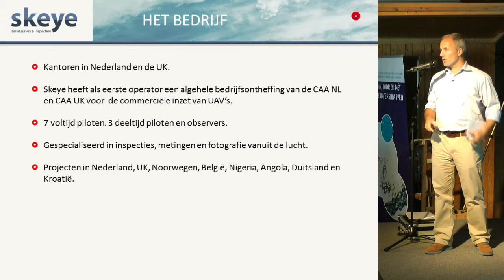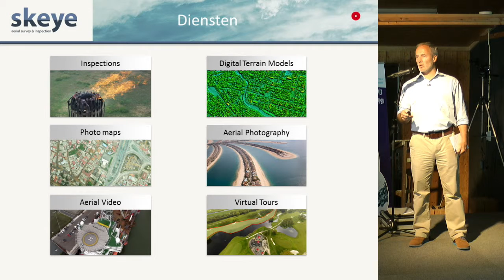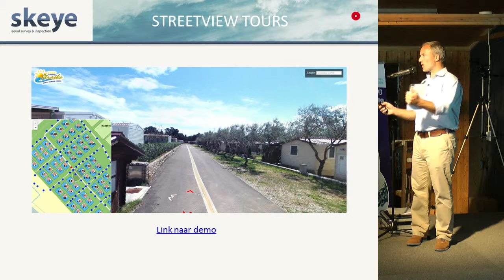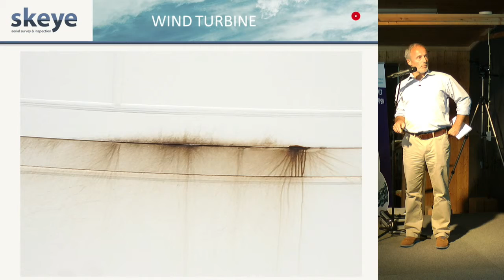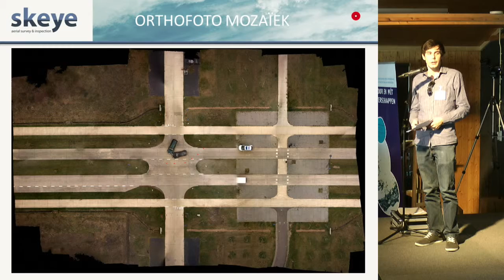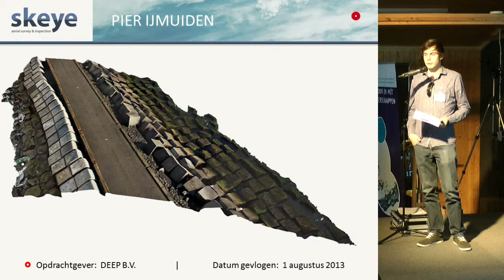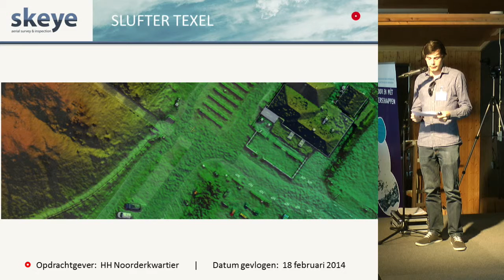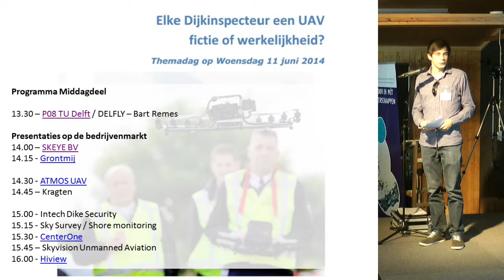140611 Symposium UAV | Bedrijvenpresentatie B01 | SKEYE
Presentatie opgenomen op de themadag over het gebruik van Drones / UAV's bij de inspectie van waterkeringen - woensdag 11 juni 2014 - meer info

Op woensdag 11 juni 2014 organiseerden STOWA en Rijkswaterstaat een themadag over het gebruik van onbemande vliegende platformen - kortweg UAV's of drones -  bij de visuele inspectie van waterkeringen. Wat is er mogelijk? Wat kan er? Wat mag er? Welke wensen en verwachtingen zijn er rond het gebruik? De dag vindt plaats in het kader van het programma Professionalisering Inspectie Waterkeringen (PIW 2.0).

 UAV's of drones zijn sterk in opkomst. Door de miniaturisering van sensoren en componenten worden steeds kleinere krachtigere onbemande vliegende machines gebouwd. Inmiddels liggen de quadro- en octocopters, helikopters en vliegtuigen in de schappen van Bart Smit en kan iedereen die dat wil er lustig mee experimenteren. Maar wat is de toekomst bij professioneel gebruik? Bijvoorbeeld bij de inspectie van waterkeringen? Er wordt door verschillende waterschappen geëxperimenteerd en er worden pilot's uitgevoerd. Maar inmiddels is ook de wet- en regelgeving aangescherpt en kan en mag niet iedereen met een drone zomaar de lucht in.

Deze themadag wil feiten en fictie met betrekking tot het gebruik van UAV's door professionals op een rijtje zetten. De dag vindt plaats met medewerking van de TU Delft, Inspectie Leefomgeving & Milieu, NLR, DARPAS en diverse bedrijven en waterschappen.